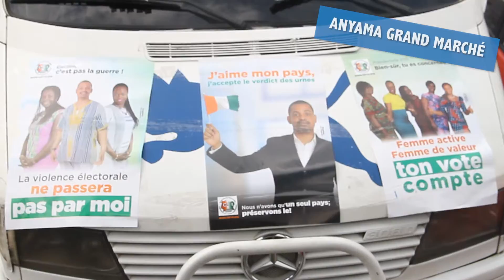Sensibilisation pour des élections apaisées [Anyama]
Jeudi 22/10/15, 3ème jour de campagne de sensibilisation  pour des élections apaisées. Le projet « VIVRE ENSEMBLE » utilise le « Flash Théâtre », le « Théâtre d’improvisation » et les débats citoyens pour sensibiliser la population ivoirienne.
Le projet d'appui a la consolidation de la démocratie et de la gouvernance participative en Côte d'Ivoire est soutenue par le PNUD, la CEI, l'OSCS et OSIWA.

Production: BOGOLAN / Vivre Ensemble